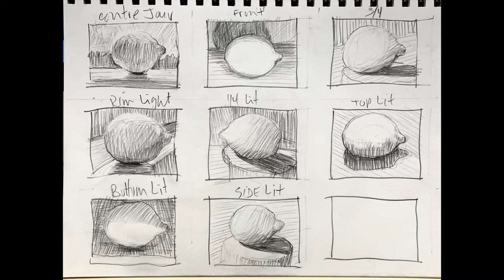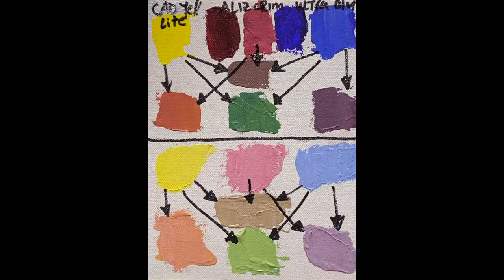Marty Wessler - Creativity and Me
These three artworks evolved out of months of play, experimentation, uncertainty and restarts. I could not have predicted them.
They represent a point in time along a progression sourced by my commitment to delve into a personal inquiry of ‘What is creativity for me?’ I discovered that my not knowing but being willing to keep exploring is a distinction key to being on the edge of something new for me.
The materials I used in these were window screens, house paints and acetate mounted on panels. The tools were not typical art tools.